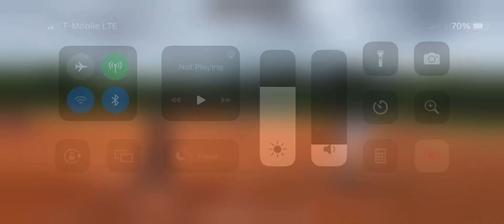#4 Shea Parker 2024 4/16/23 deep double vs GAP Gold Thacker